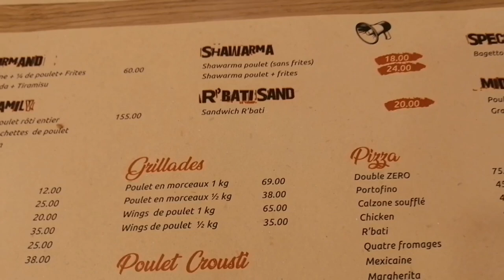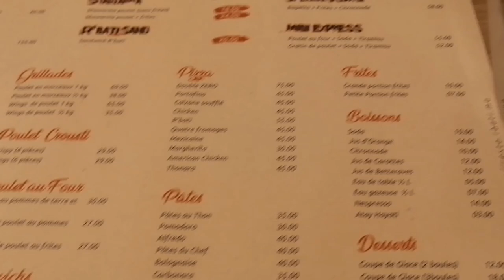أحسن مطعم لأكل الدجاج بأكادير 😍 مشترياتي للعيد😘 كنوجد لمناسبة قريبة 💕